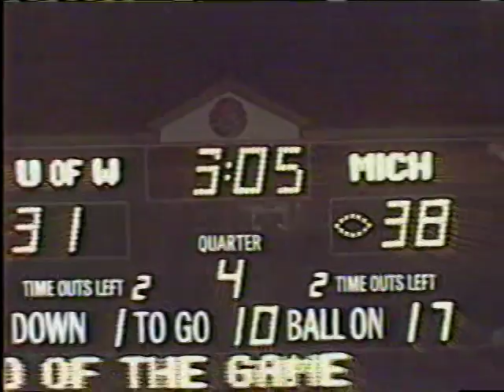1993 Rose Bowl Michigan vs. Washington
The 1993 Rose Bowl was a college football bowl game played on January 1, 1993 at the Rose Bowl in Pasadena, California. It was the 79th Rose Bowl Game. In the game, the #7 Michigan Wolverines, champions of the Big Ten, defeated the ninth-ranked Washington Huskies, champions of the Pac-10, 38-31. Michigan running back Tyrone Wheatley was named the Rose Bowl Player of the Game.

From Wikipedia